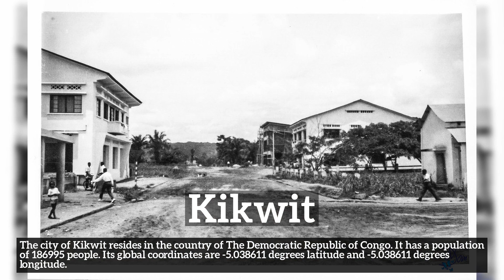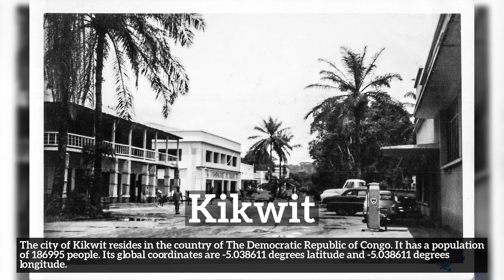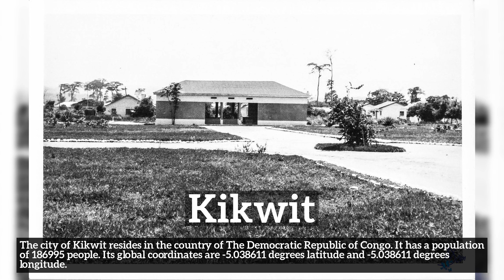Where is Kikwit? Quick facts about Kikwit and its people!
Learn about Kikwit with City Recall!

Where is Kikwit?
How does Kikwit look?
How to say Kikwit in English?
How much population does Kikwit have?
What does Kikwit do for a living?
What is Kikwit known for?
What country is Kikwit a part of?

In this video we are talking about Kikwit. Do take note of how Kikwit is spelled.
A quick recap of the main information about Kikwit is listed below and in the video itself.
Summary:
The city of Kikwit resides in the country of The Democratic Republic of Congo. It has a population of 186995 people. Its global coordinates are -5.038611 degrees latitude  and -5.038611 degrees longitude.

2. All advertising materials and documentation mentioning features or use of this database must display the following acknowledgement: [This product includes data created by MaxMind, available
3. [MaxMind] may not be used to endorse or promote products derived from this database without specific prior written permission. THIS DATABASE IS PROVIDED BY MAXMIND.COM AS IS AND ANY EXPRESS OR IMPLIED WARRANTIES, INCLUDING, BUT NOT LIMITED TO, THE IMPLIED WARRANTIES OF MERCHANTABILITY AND FITNESS FOR A PARTICULAR PURPOSE ARE DISCLAIMED. IN NO EVENT SHALL MAXMIND.COM BE LIABLE FOR ANY DIRECT, INDIRECT, INCIDENTAL, SPECIAL, EXEMPLARY, OR CONSEQUENTIAL DAMAGES (INCLUDING, BUT NOT LIMITED TO, PROCUREMENT OF SUBSTITUTE GOODS OR SERVICES; LOSS OF USE, DATA, OR PROFITS; OR BUSINESS INTERRUPTION) HOWEVER CAUSED AND ON ANY THEORY OF LIABILITY, WHETHER IN CONTRACT, STRICT LIABILITY, OR TORT (INCLUDING NEGLIGENCE OR OTHERWISE) ARISING IN ANY WAY OUT OF THE USE OF THIS DATABASE, EVEN IF ADVISED OF THE POSSIBILITY OF SUCH DAMAGE.